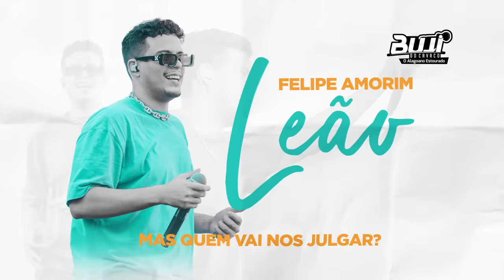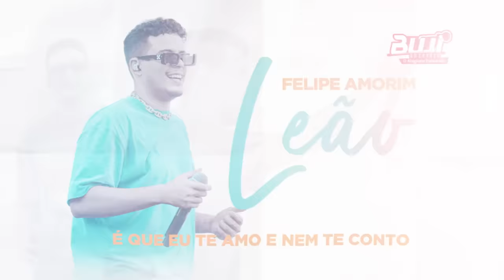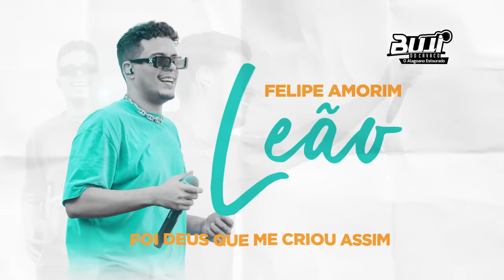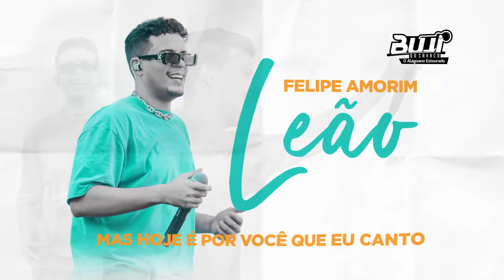FELIPE AMORIM - LEÃO [MARÍLIA MENDONÇA]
🎤 Leão - Felipe Amorim🎧

Créditos vídeo feito por: @helissongomess

LETRA:

Que o Sol da manhã te dissolva
Seu vampiro de filmes pastelão
Mas quem vai nos julgar?
Sou seu despenteado leão

Sei que cê me entende bem
Sempre foge quando namora
Se você não ama ninguém
Porque tá me escutando agora?

Sua linda, tão louca, minha Monalisa, tira a minha roupa
Me fascina nessa sina, me beija na boca
Minha mulher menina, me ensina ser vida louca
Teu olho piscina, me afoga e faz boca a boca
Renova minha rima, vem de garfo que hoje é sopa, menina

Vilão particular

Se eu subo nesse palco aqui
Foi Deus que me criou assim
E os holofotes vem ao meu encontro
É que eu te amo e nem te conto
Não, não posso ser seu santo

Sou fato ou hipótese
Sou rei, cigano ou nômade
Desculpe esse meu jeito soberano
Mas hoje é por você que eu canto
É por você que eu canto

Sei que cê me quer também, Marília leoa gostosa
Posso te ligar meu bem?
Que que cê tá fazendo agora?
Tão lindo, tão louco, meu grande amigo
Depois de você os outros são outros
Cê tá fodido, vamo fazer amor
Cantar o sertanejo antigo, me beija na boca, amor
Pode ser até que você não me dê moral
Até me ver no espaço pela banca de jornal

Cantor: Felipe Amorim
Versão: PiseiroTrap
Ano: 2023